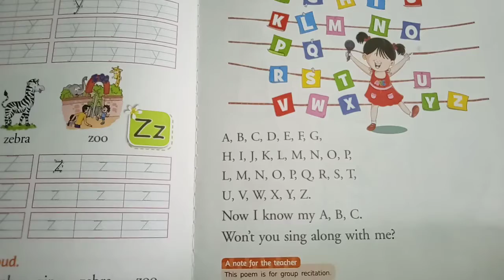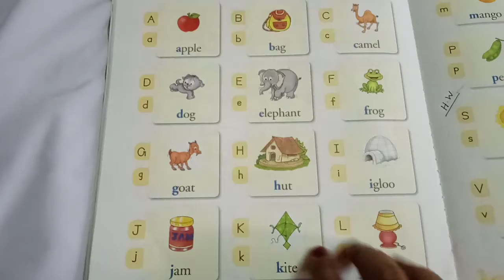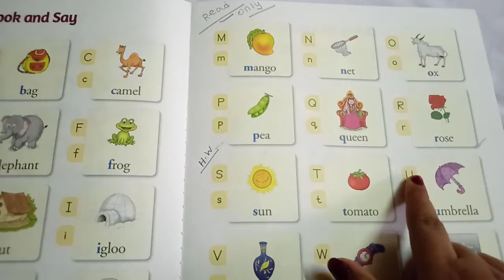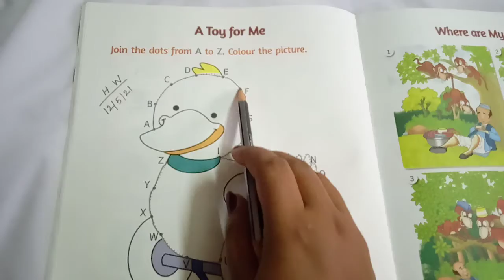L.K.G ENGLISH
Class teacher advice 2021-22